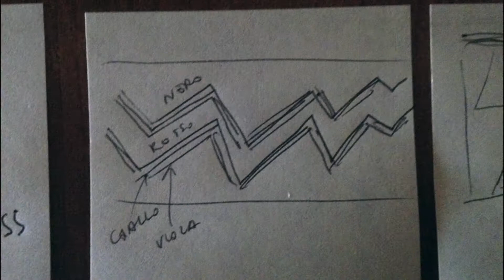Come Fare Scenografia Pop Rock in Villaggio Turistico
Fabietto Piras

Scenografo dei Villaggi Turistici